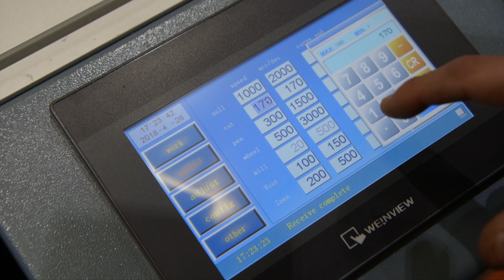Mayplas Cutting Machine Video May 2018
Check out the Mayplas (part of SIG Performance Technology) CNS oscillating cutting machine capabilities for a wide range of insulation solutions including HVAC materials

CAD Compatible - DXF files
CNC controlled accuracy - Minimum Waste
Fast Turnaround
Accurate repeatability - consistent results
High speed cutting tool - smooth curves
Cuts up to 50mm depth
Large cutting surface 1.6m x 2.4m